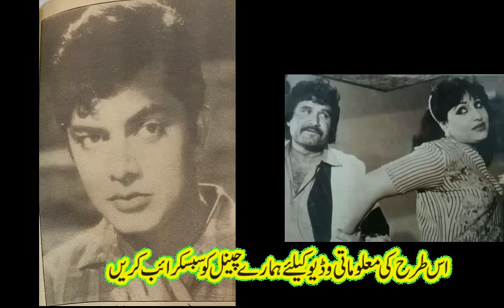waheed murad and badar munir story waheed murad aur badar munir ki kahani pashto film star badar mun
waheed ke akhri 10 din pakistani film hero waheed murad last ten days,
 waheed murad grave story,jab waheed murad ki qabar kholi gayi,
 waheed murad and muhammad ali fight during the shooting of film kaneez 1965 zeba muhammad ali and waheed murad.
prince of romance, waheed murad complete documentry ,waheed murad ke paanch ghadaar,waheed murad top 10 movies of all time, pakistani top ten movies of waheed murad, top movies ,waheed murad ,complete biography ,waheed murad one man industry of pakistani cinema, waheed murad nadeem muhammad ali shahid hameed part 7,waheed murad last ten days,
During early 1970s, he had no or very little choice in selecting his co-stars. Zeba, after her marriage with Mohammad Ali, was not allowed to work as heroine with Waheed Murad. Soon Shabnam's husband Robin Ghosh forced her to not work with Waheed. Even Nisho was not allowed to work with him. These were major setbacks for Waheed's career. Most of the top producers offered Waheed secondary roles in their films due to a monopoly against him. In addition, Nadeem was giving him a stiff competition in the 1970s.[1] So Waheed had been cast by less popular directors and producers and had been given the role of 'stereotypical romantic hero'. Films like Naag Mani (1972), Mastani Mehbooba (1974), Laila Majnu (1974), Izzat (1975), Dilruba (1975), Raaste ka pathar (1976), Mehboob mera mastana (1976), and Naag aur nagan (1976) gave him major setbacks. By late 1970s and early 1980s, Waheed was being cast in supporting roles either with Nadeem or with Mohammad Ali in the films like Parastish (1977), Aadmi (1978), Khuda aur mohabbat (1978), Awaz (1978), Behan Bhai (1979), Wadey ki zanjeer (1979), Raja ki aaye gi barat (1979), Zameer (1980), Badnaam (1980), Gun man (1981), Kiran aur kali (1981), Gherao (1981), Ahat (1982) and Maang meri bhar do (1983). The films Hero (1985) and Zalzala (1987) were released after his death.